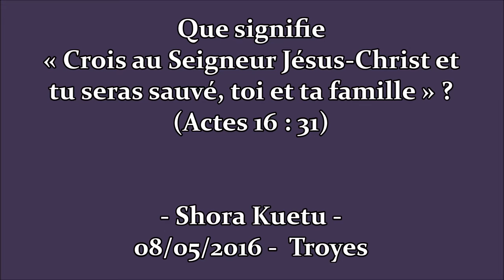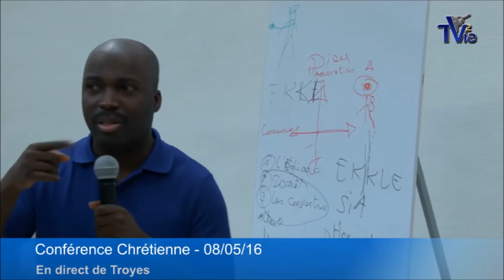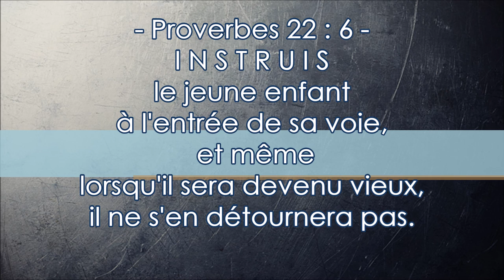Que signifie : Crois au Seigneur Jésus-Christ et tu seras sauvé, toi et ta famille ? - Shora K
Actes 16 : 31-- Paul et Silas répondirent : Crois au Seigneur Jésus-Christ et tu seras sauvé, toi et ta famille.

Proverbes 22 : 6 --  INSTRUIS le jeune enfant à l'entrée de sa voie, et même lorsqu'il sera devenu vieux, il ne s'en détournera pas.